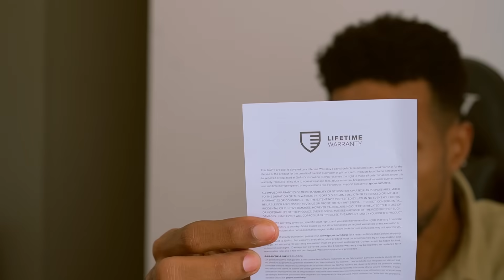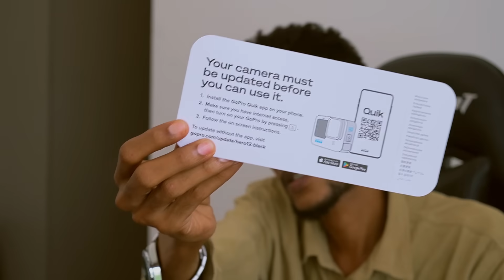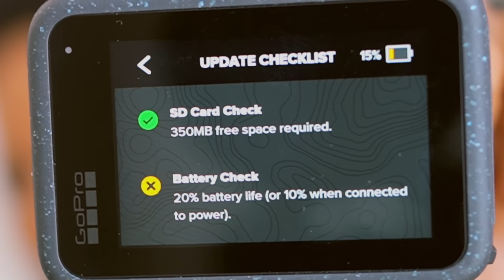UNBOXING | Kamerada Ugu Tayada Fiican | GoPro 12 Black | Best Vlogging Camera